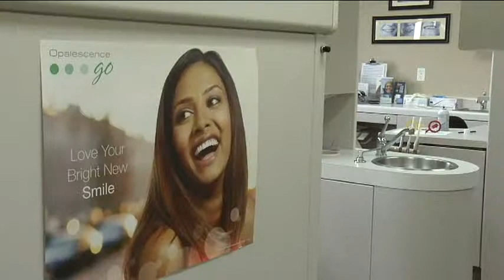Dentist Logan Utah - Aspen Dental of Cache Valley - Bridge Implants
Dr. Blake Cameron talks about Teeth Whitening safety Bridge Implants.

At Aspen Dental of Cache Valley, our doctors and staff are here to provide you and your family with the exceptional dental care that you deserve. Our doctors and staff are trained in the latest techniques and materials to give you comfortable, convenient, and quality care.

We offer treatment to patients of all ages. In addition to general dental care, we also offer treatments including, implants, dentures, tooth colored fillings, root canal treatments, and crowns. We also offer cosmetic services, including Invisalign® clear aligners, veneers, and Zoom!® teeth whitening.

1451 N 200 E Suite 200.